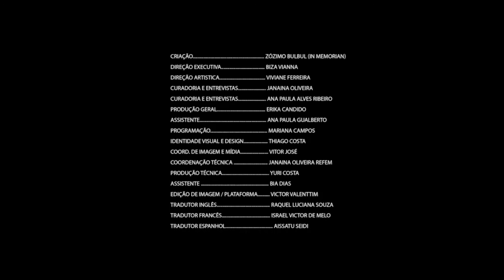Debate da Sessão BRASIL 28/10 - 15h30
A curadora Ana Paula Alves Ribeiro mediou o debate com os representantes dos filmes:
Enraizadas (Gabriele Roza e Juliana Nascimento, RJ, 14'22'',2019);
Frágil (Pedro Caetano, SP, 3'45'',2020);
Shackal - A lenda do rap está de volta (Paulinho Sacramento, RJ, 20'12'',2019);
Soul Baixada (Wladimir Mad, RJ, 18',2019);
Ninguém solta a mão de ninguém (Deyvid César e Tobias Terceiro, SP, 8'37'',2020);
O Cinema está Servido (Leila Xavier e Stefano Motta, RJ, 15',2020).